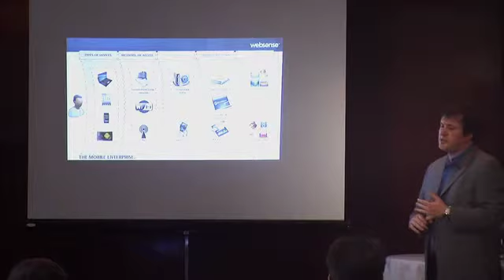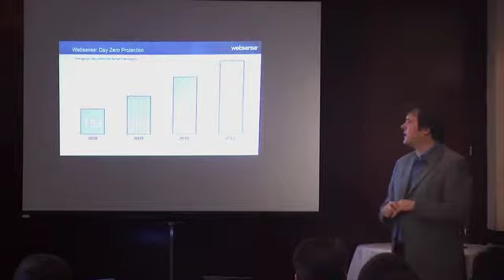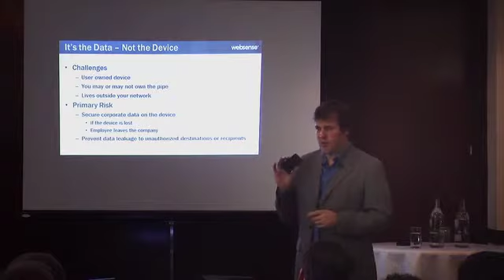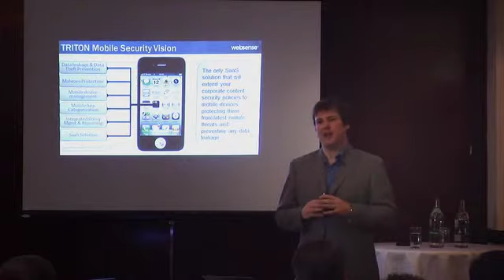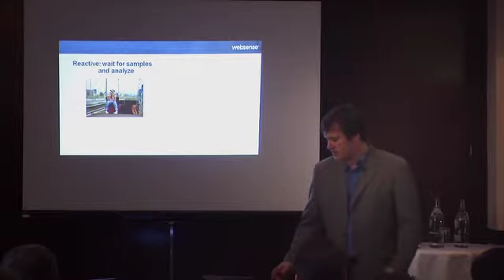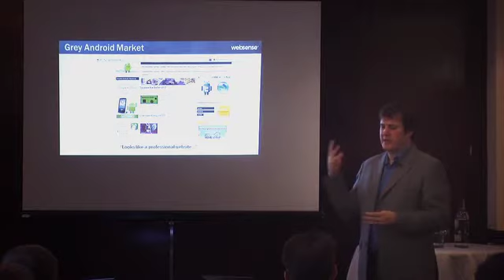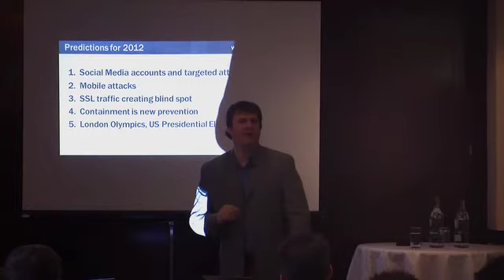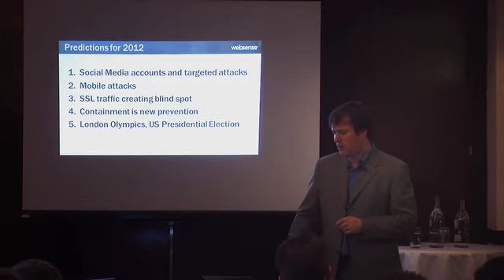Data Security on the Move - Websense - The Future of Cyber Security 2012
This seminar, presented by Spencer Parker, Group Product Manager at Websense, was from The Future of Cyber Security 2012 conference held on 19th Marc 2012 at the Britannia International Hotel in London